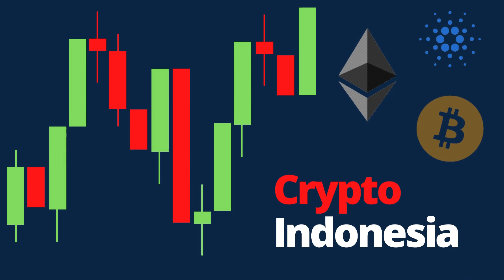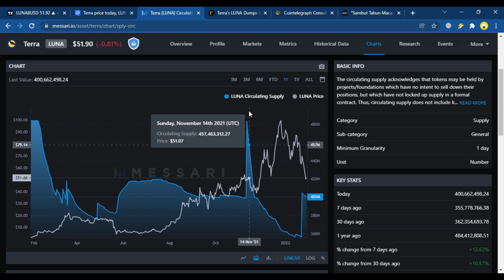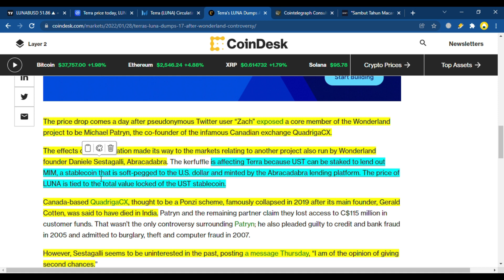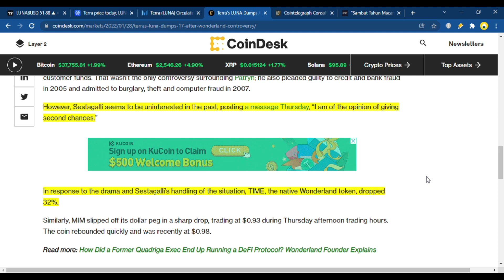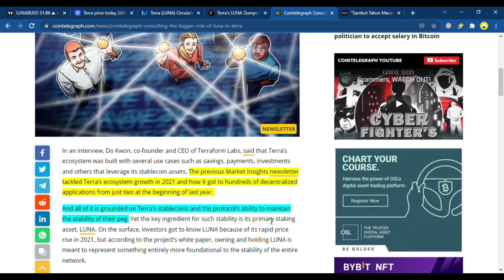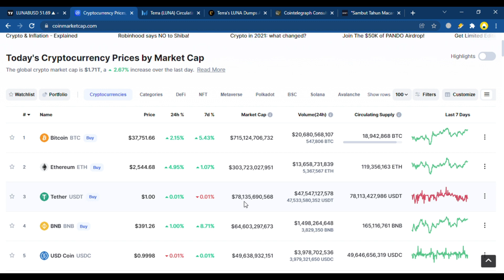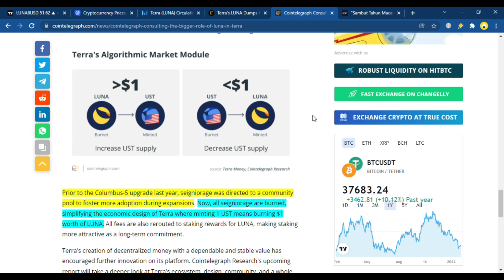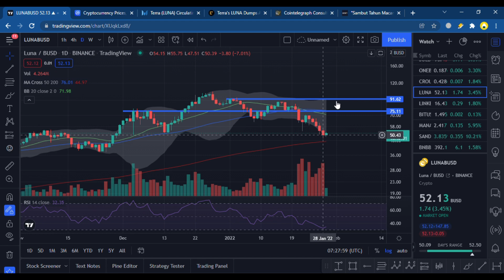LUNA TERRA CRASH PARAH ?! INI PENYEBAB YANG HARUS DIKETAHUI ! MEMBAHAS POTENSI BESAR DI BALIK LUNA !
Dalam video ini gw akan update mengeni kondisi fundamental & teknikal dari TERRA LUNA ! seperti yang bisa kita lihat, LUNA secara konsisten turun terus ! pertanyaanya apa sih penyebabnya ? Pastikan kalian nonton video ini sampai habis karena gw juga akan membahas potensi besar di balik TERRA LUNA !

HUOBI :

DAFTAR HUOBI UNTUK SUPPORT CHANNEL KAMI !